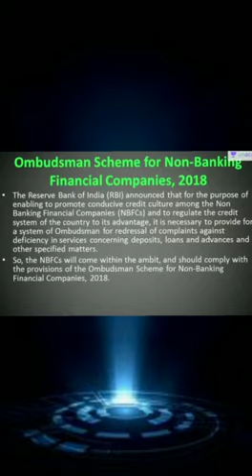Ombudsman Scheme For Non-Banking Financial Companies (NBFC)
NBFCs are also providing loans to public along with Banks. There was no specific grievance solution mechanism earlier up to 2018. To control such unhealthy practices and ensure responsibility of NBFCs towards their customers Ombudsman scheme 2018 was implemented by RBI.

Shorts on Important Topics -

Regards
Manage Your Money